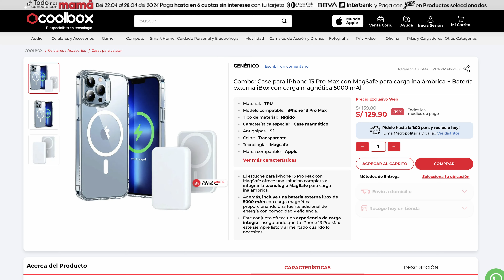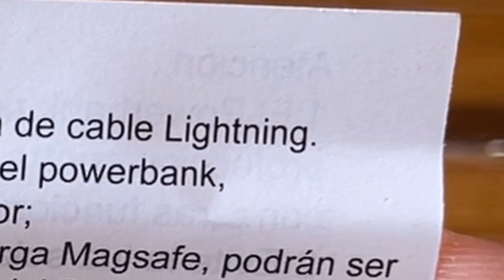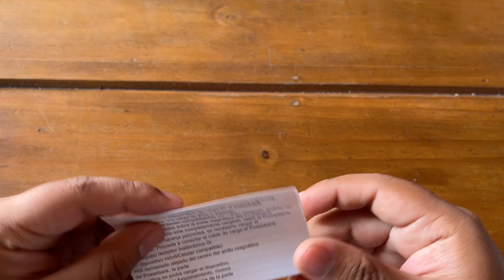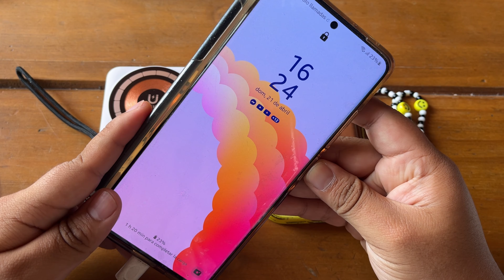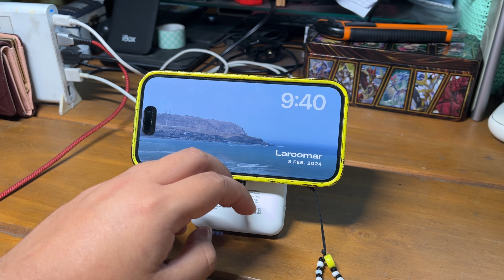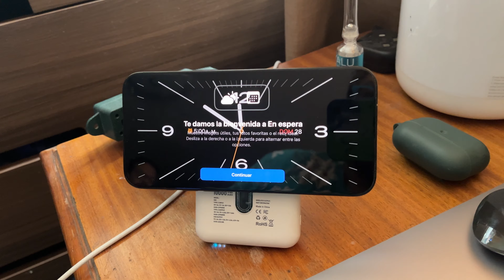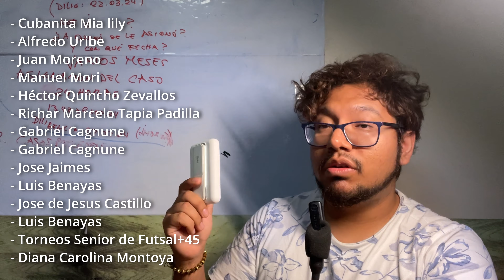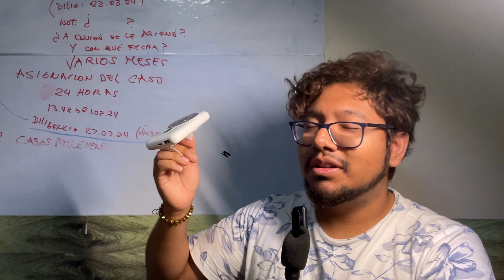Review : iBox Magsafe M10WHT - Con soporte y USB - C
Otro producto de la marca iBox viene para satisfacer necesidades que Apple no cumple. El M10 nos presenta un cargador magnético con un stand para tu mesa de noche.
Donde comprar:
Perú:

Payoneer
Bank name:
First Century Bank
Bank address:
1731 N Elm St  Commerce, GA 30529 USA
Routing (ABA):
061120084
Account number:
Account type:
w
Beneficiary name:
Paul Kenneth Edward Amoretti Lostaunau

BBVA:
Mi cuenta BBVA: CUENTA INDEPENDENCIA BBVA
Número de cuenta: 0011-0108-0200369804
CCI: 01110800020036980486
Código Swift: BCONPEPLXXX
Te gustó la música? Aquí tienes el soundtrack oficial:
Intro:
Durante el video:
Free Music for Videos 👉 Music by You Me And The Piano - Lazy in the Morning